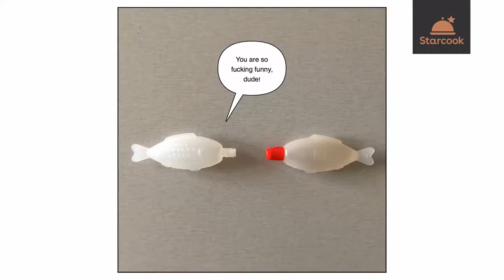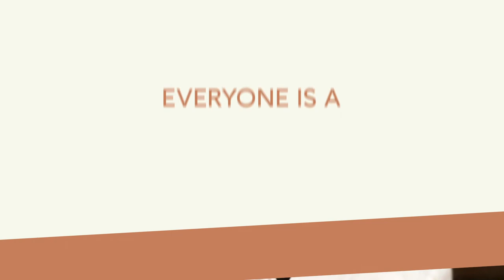Chicken Marbella & veganes Curry mit Max Giermann | Starcook - die Show mit Johann Lafer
In dieser Folge der Show landen ein exotisches Chicken Marbella und ein veganes Curry auf dem Teller – und eines haben die Gerichte gleich: sie sind super schnell, super einfach und super lecker. 🥘🌶️
Während des Kochens unterhält sich TV-Koch Johann Lafer mit Comedian Max Giermann über Humor und skurrile Kocherlebnisse. Wenn Ihr schon immer mal wissen wolltet, wie es für den TV-Koch ist, von Max Giermann parodiert zu werden, dann schaltet rein! 📺

Du suchst noch mehr Rezepte und möchtest Teil des Starcook-Universums sein? Dann hol Dir die App und koch mit!